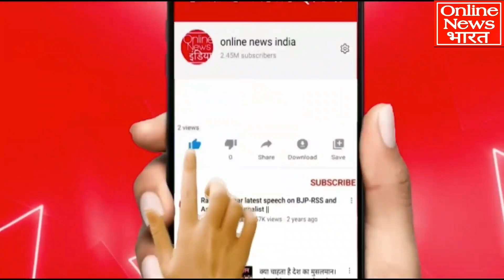तो इसलिए मोदी-शाह राहुल से परेशान है, जनसैलाब ने पसीने छुड़ा दिए